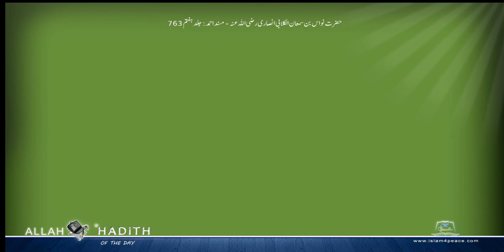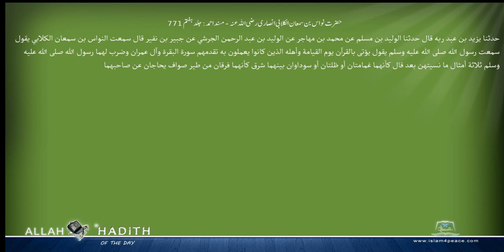حضرت نو اس بن سمعان الکلابی انصاری رضی اللہ عنہ مسند احمد Musnad Ahmad Islam4Peace com